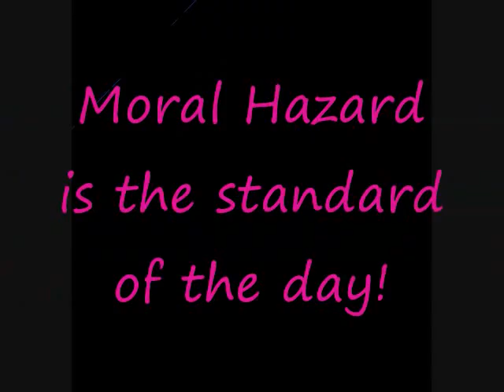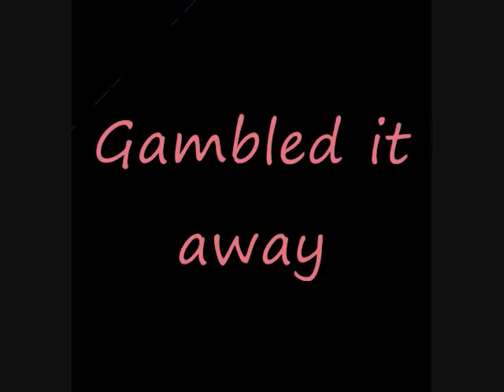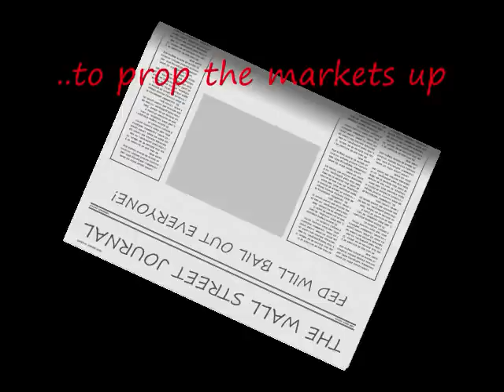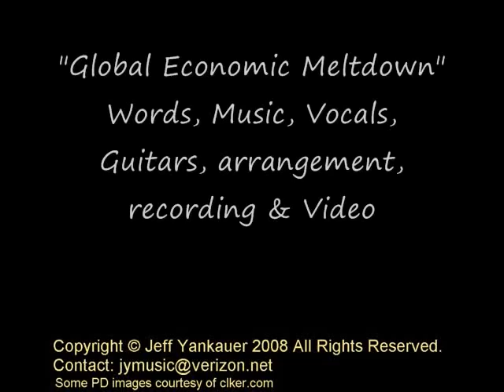Global Economic Meltdown (Version #3)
A song written in in April of 2008 about the economy and the collapse that was about to happen..